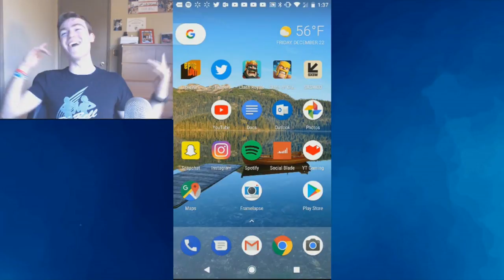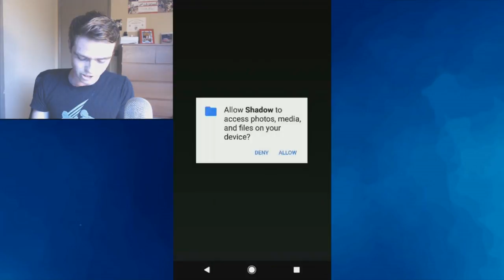LORD OF THE RINGS ON MOBILE! - Middle-earth Shadow of War - Let's Play Episode 1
Check out Middle-earth Shadow of War on the Google Play Store

Intro + Outro Song: Yikes - Jupe

You guys all are dope